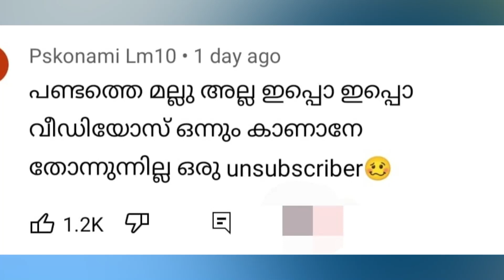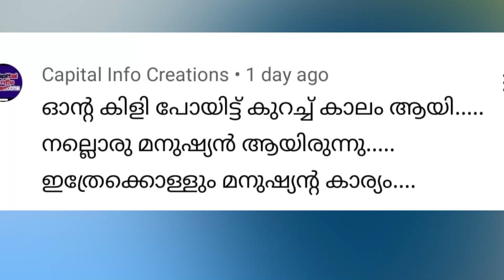മല്ലു ട്രാവലര്‍.. അഹങ്കാരം... |About mallu traveler new car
മല്ലു ട്രാവലറേ എന്തായിത്...?